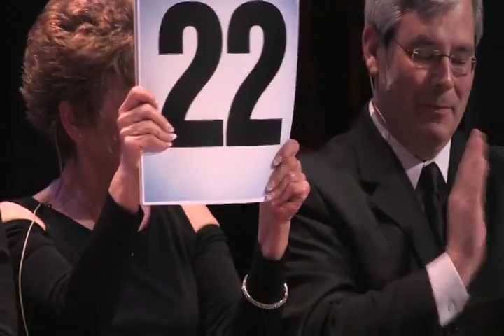Mary at DWTS